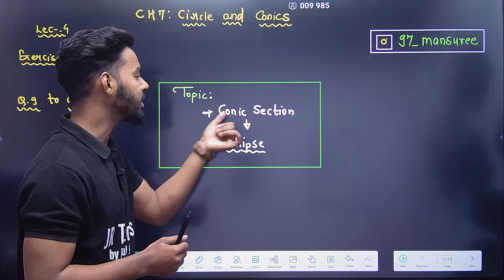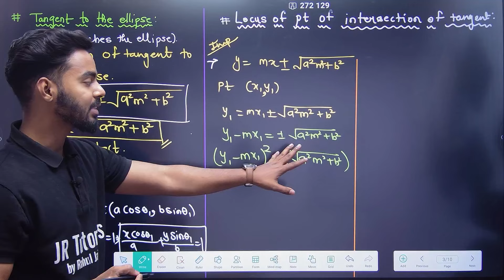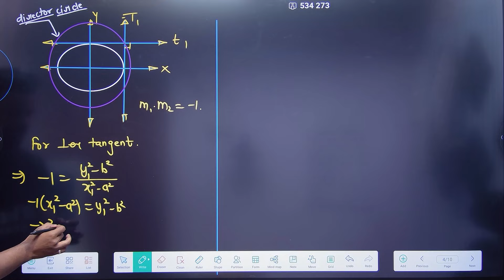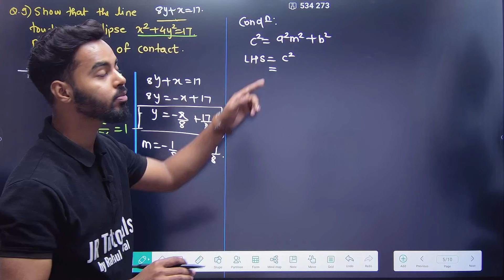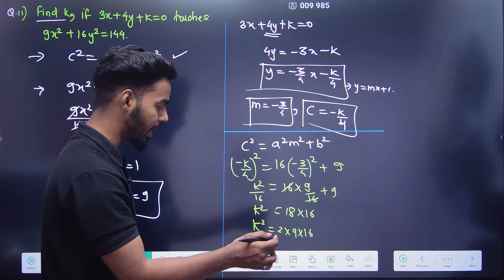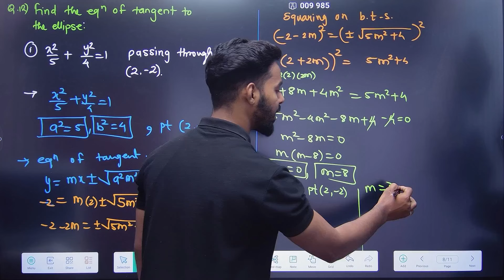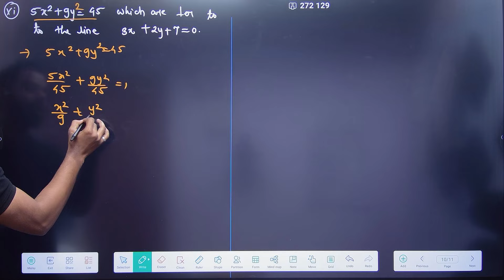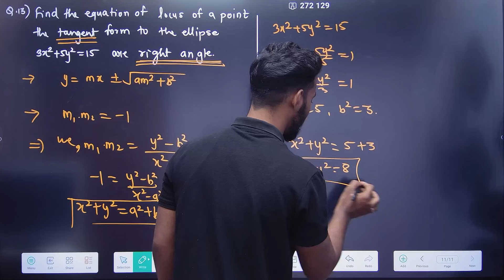11th Maths 1 | Chapter 7 | Circle & Conics | Exercise 7.2 | Lecture 4 | Maharashtra Board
Hi Everyone.